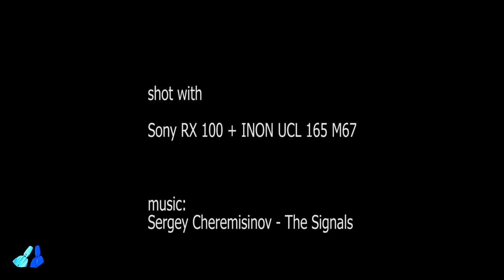Natural Light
Ikelite housing
INON UCL 165 M67